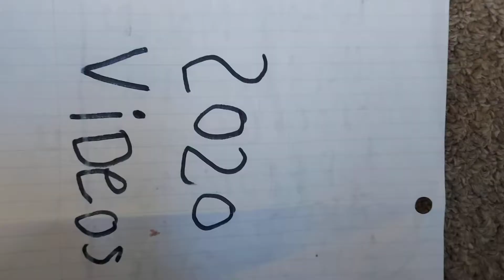Gavin's wonky worlds fastest engine #3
you mean demolition derby